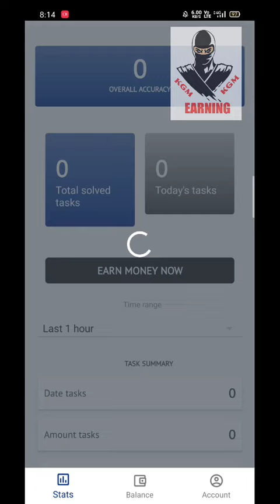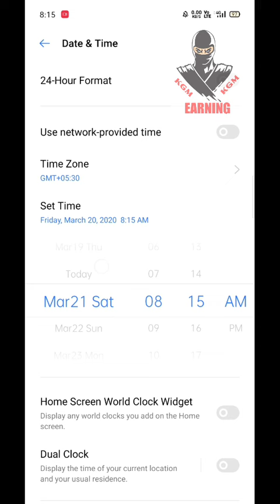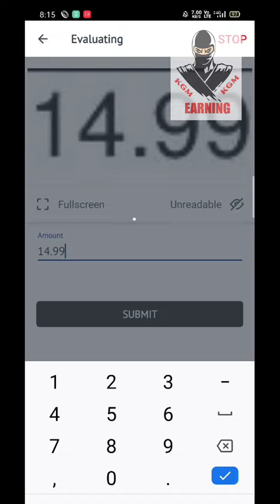Instakash typing work black list problem solved tricks